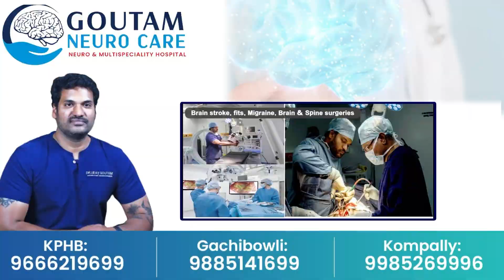రైతులకు మోడీ ప్రభుత్వం శుభవార్త | PM Modi Good News On Farmers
Watch Here ► రైతులకు మోడీ ప్రభుత్వం శుభవార్త | PM Modi Good News On Farmers  @sumantvwarangal981